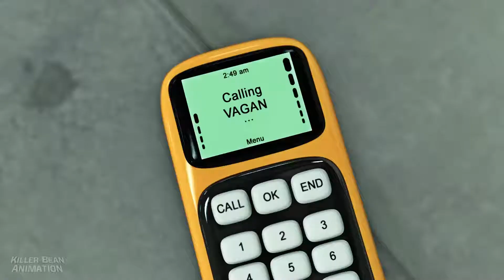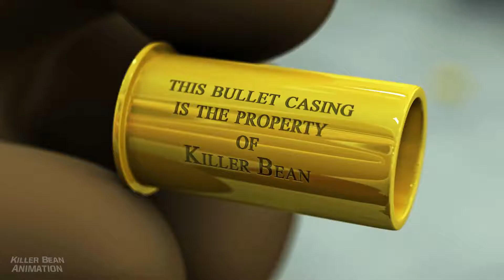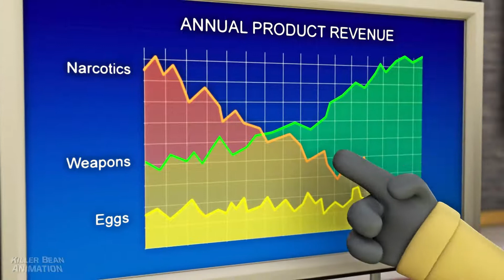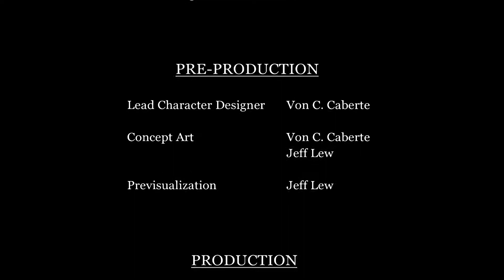Killer Bean Forever FULL MOVIE ( 1080 X 1920 )